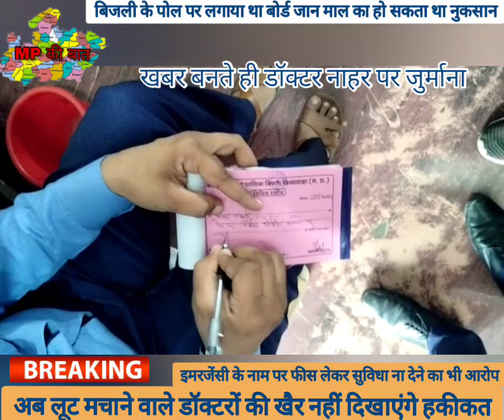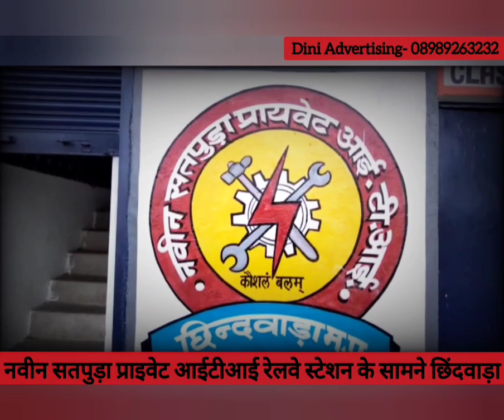नाहर डॉक्टर पर जुर्माना...खबर बनते ही हुई कार्यवाही doctor nahar par huaa jurmana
देवेंद्र गोपी ठाकुर-इमरजेंसी के नाम पर 9 बजे से ही अपनी फीस बढ़ा देने वाले और फीस जमा कर घंटों इंतजार करवाने वाले डॉक्टर नाहर को नगर निगम ने झटका दिया उनके द्वारा इलेक्ट्रिक ट्रांसफार्मर पर अपने हॉस्पिटल का बड़ा सा बोर्ड टांग दिया गया था जिसकी खबर बनते ही नगर निगम की टीम ने पहुंचकर कार्यवाही की ओर डॉक्टर साहब के ऊपर जुर्माना कर दिया गया इसके अलावा भी डॉक्टर साहब के द्वारा इमरजेंसी के नाम पर ली जाने वाली भारी-भरकम फीस और इलाज में लेट लालती भी चर्चा का विषय है जल्द डॉक्टर साहब को लेकर पूरी जानकारी उपलब्ध कराएंगे हम आपको बने रहे एमपी की बात के साथ